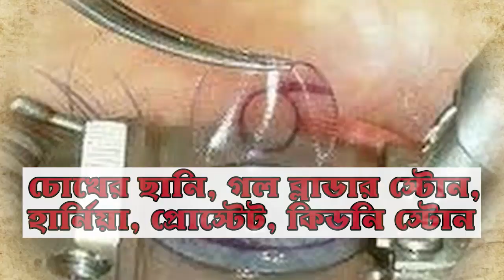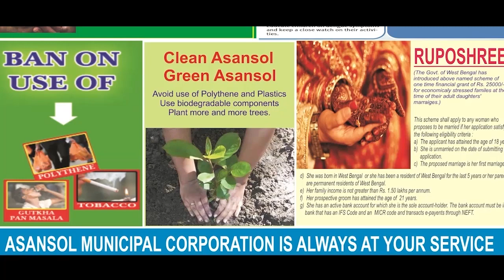নববর্ষে বাড়িতে থাকুন, সুস্থ্য থাকুনঃ বার্তা দিলীপ ঘোষের | DILIP GHOSH NEW YEAR WISH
মুনমুন সাহা, কলকাতাঃ বাঙালি নববর্ষ। এই পরিস্থিতিতে লকডাউনের মেয়াদ বাড়লেও কিছু করার নেই। কারন এই ভয়ঙ্কর মহামারী আমাদের যে ক্ষতি করছে তাতে আগামীতে আরও বড় সমস্যা আসতে পারে ফলে নিজেকে বাড়িতে রেখে সুস্থ্য থাকুন বার্তা বিজেপি রাজ্য সভাপতি দিলীপ ঘোষের।